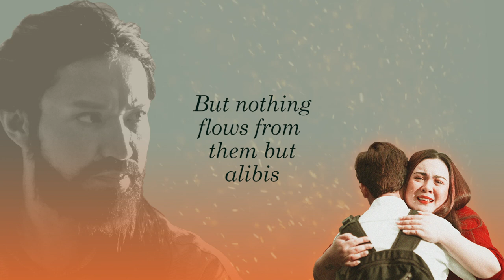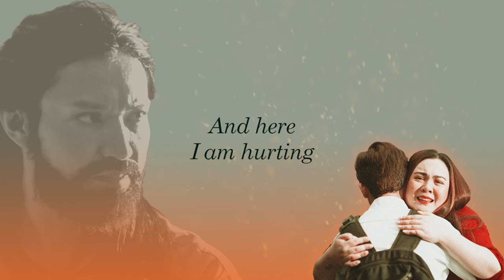Deception - Nicole Omillo | OST of the VivaMax Movie 'Deception' (Official Lyric Video)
The official lyric video of NicoleOmillo's Deception -- OfficialSoundtrack of the Vivamax 'Deception' starring CLAUDINE BARRETTO and MARK ANTHONY FERNANDEZ.

To love is to trust, but too much love can blind one's rationality to see that mutuality is only smoke and mirrors. Nicole Omillo sings the official soundtrack of the new Vivamax Movie, "Deception," with a song similar to the movie title. Here, she echoes the pain and betrayal in the soft, pop ballad tunes of a love you thought you always knew, only to realize the illusion revealing itself in the end.

Deception (Original Soundtrack from the Vivamax Movie)
Performed by Nicole Omillo

Composed by Ferdie Topacio
Published by Viva Music Publishing, Inc.
Produced by Ferdie Topacio
Arranged by Ricky Gonzales
Acoustic Guitar: Ricky Gonzales
Keyboards: Ryan Villamor
Harmonica: Ian Lofamia

Lyrics:
You speak but everything’s a lie
I don’t know the reason why
The fundamental truths you must deny
We touch but when I see your eyes
They lie, they pretend to cry
But nothing flows from them but alibis

Your love is but deception
Smoking mirrors just illusion
And here I am hurting yet I still wait listening
To hear a word of something true from your lips
It’s all part of your twisted script
All deception
All deception

 Ohh hoh...

All deception
All deception…